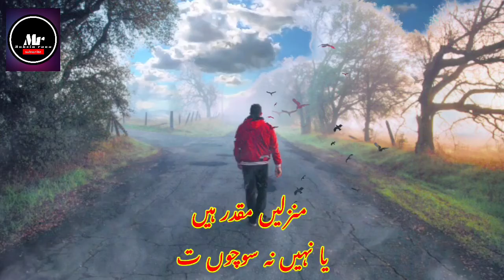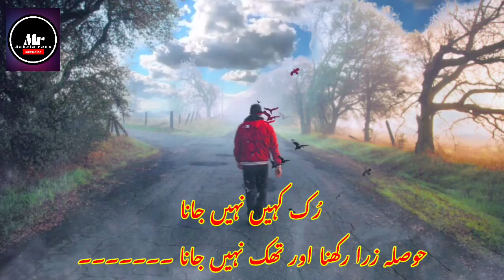تھک نہیں جانا Urdu Poetry ! Best Poetry ! Sad Poetry !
Voice & Video By Mohsin Rana USA NEW JERSEY